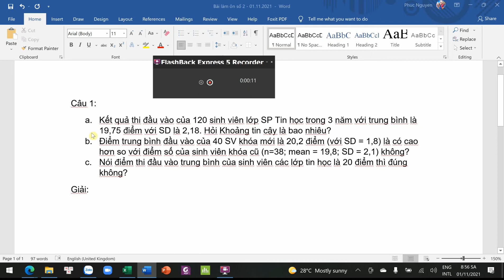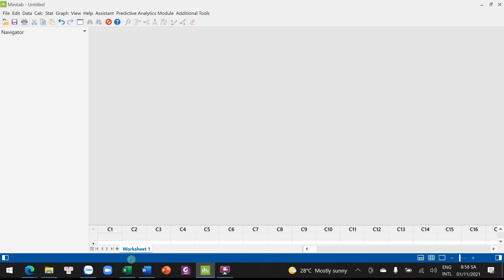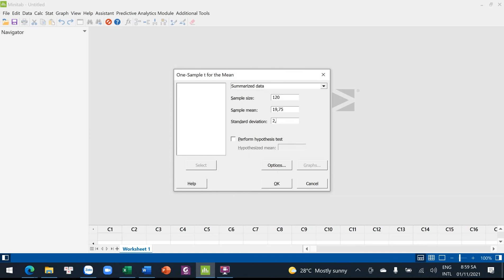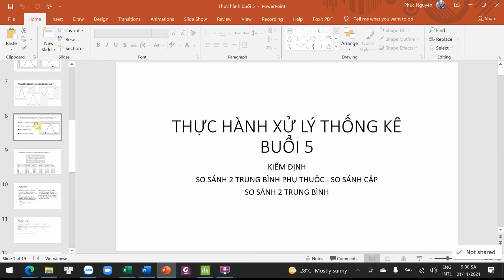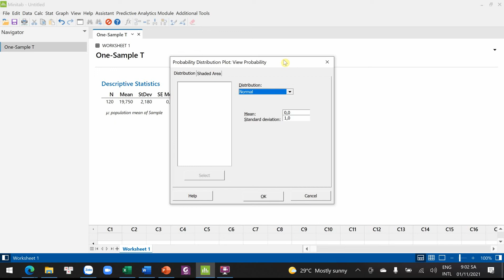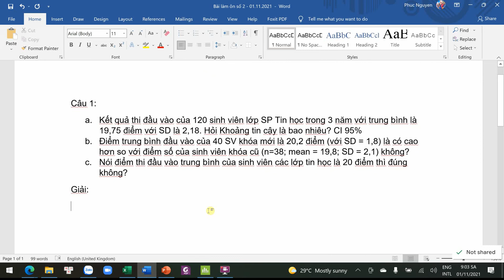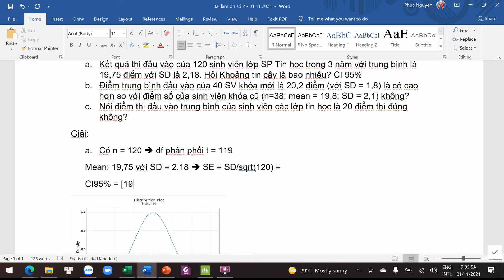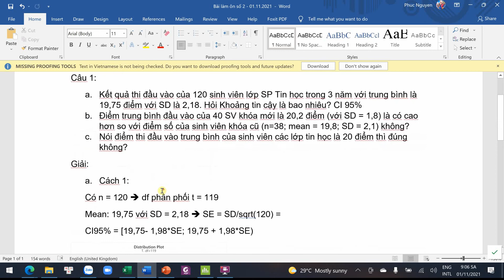Tính khoảng tin cậy CI95%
Dùng Minitab để tính khoảng tin cậy CI